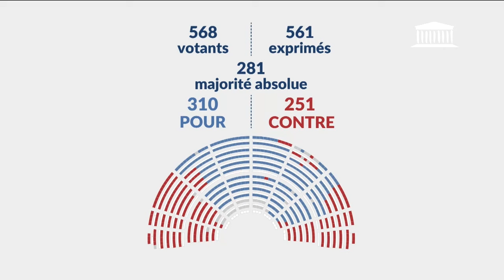Débat à l'Assemblée sur la réforme du RSA (loi plein emploi)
Explication de vote lors de la séance du 10 Octobre 2023 à l'Assemblée Nationale portant sur le projet de loi pour le plein emploi.